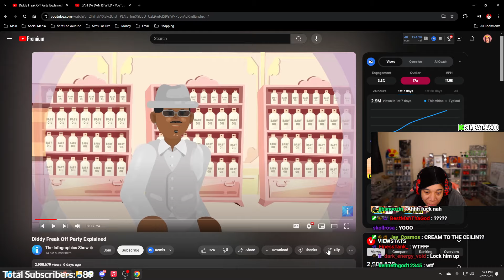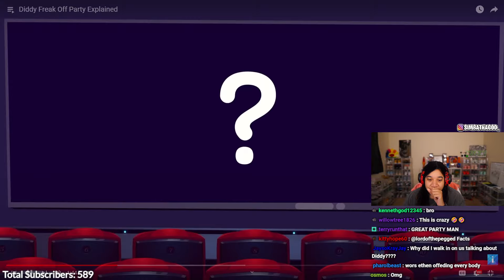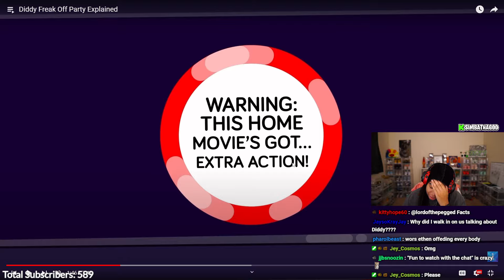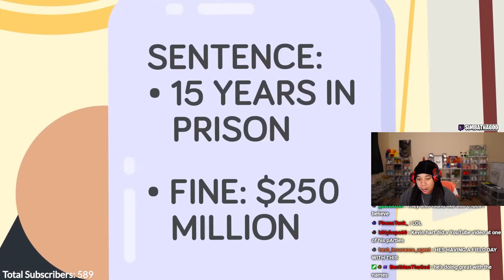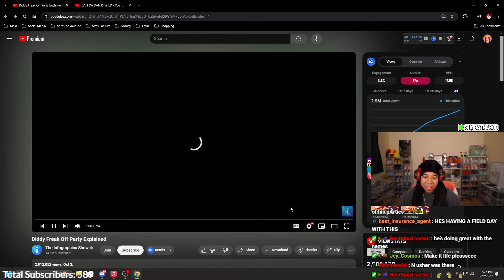This Has Got To Be The WILDEST Diddy Video On Youtube